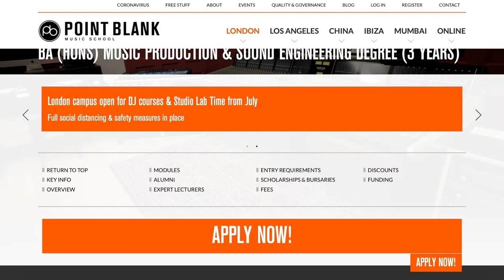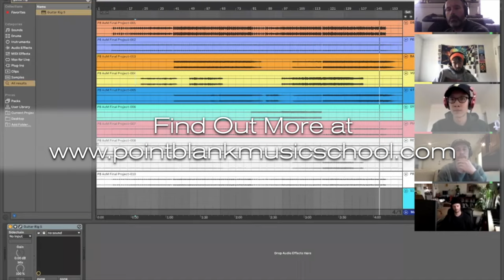Student Testimonials: Virtual Classroom at Point Blank Music School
In this video, our students give us feedback on what they love about Point Blank Music School and our Virtual Classroom experience.